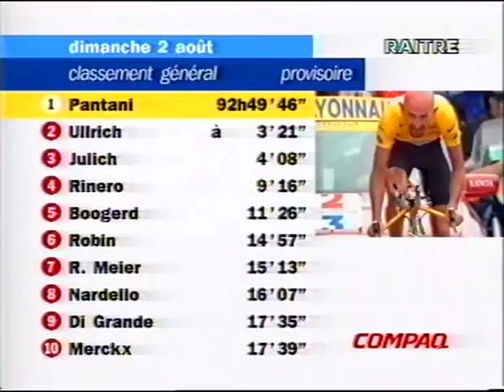Tour 1998 21^ Melun - Parigi (Champs-Élysées) [T.Steels/S.Zanini/S.O'Grady]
Immagini dai Campi Elisi. Il Pirata lascia gli abiti dell'umano, e diventa immortale...